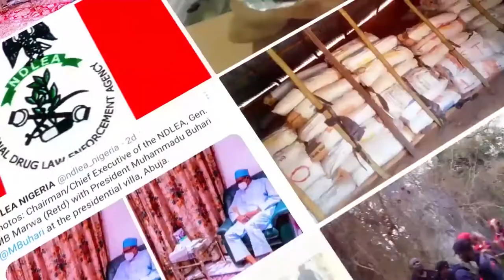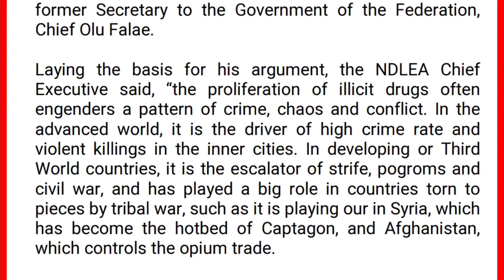REVIEW 4TH OCTOBER 10TH OCTOBER, 2021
0:00 Montage

0:16 German government donates two brand new Toyota Hiace buses to NDLEA.

0:29 Marwa delivers UAC annual lecture, canvases whole society approach to drug war.

1:37 Ipinmisho leads NDLEA delegation on WADA advocacy visit to Ondo State Governor

1:55 Why cannabis cannot be legalised in Nigeria now - Marwa

2:18 General MB Marwa decorates Nigeria's Permanent Representative to the United Nations, Tijjani Muhammad Bande with WADA badge during his advocacy visit to Nigeria's Mission to the UN in New York

2:27 NDLEA dismantles drug joints in Lagos, Oyo, Kwara; arrests 110 dealers.  -Intercepts Australia-bound Meth in soles of ladies' shoes, body cream